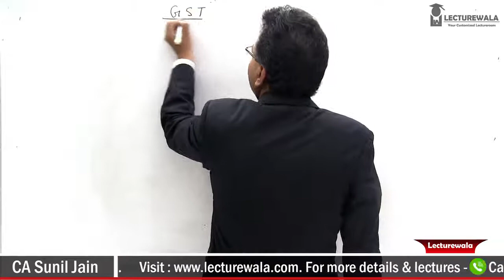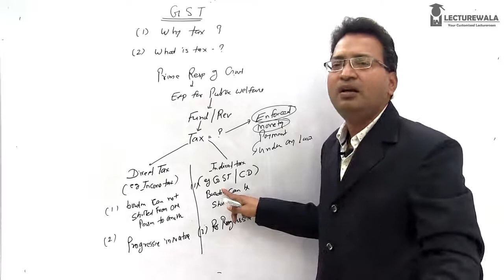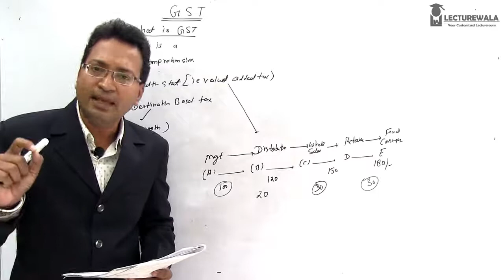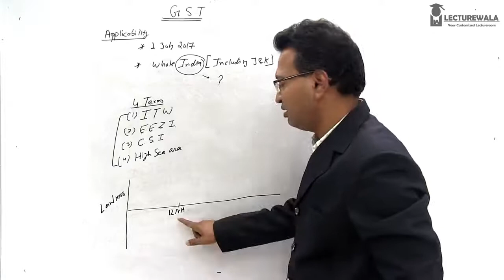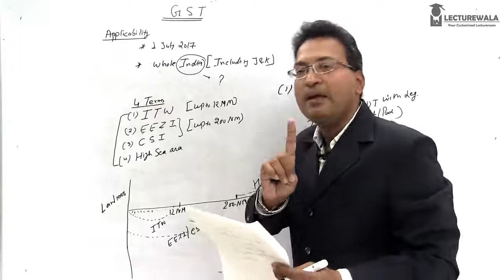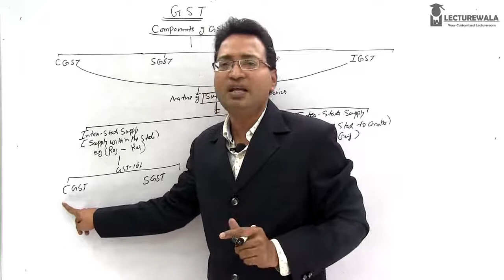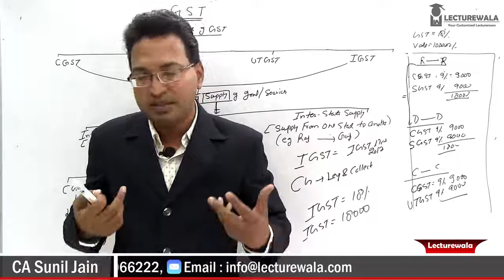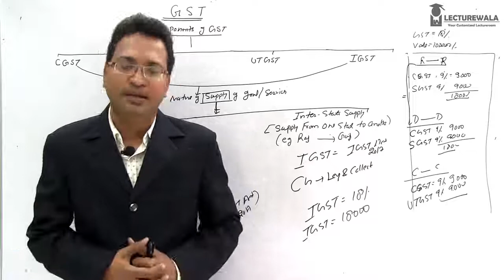CA Intermediate | GST | Introduction Lecture 1 | CA SUNIL JAIN | May 2018